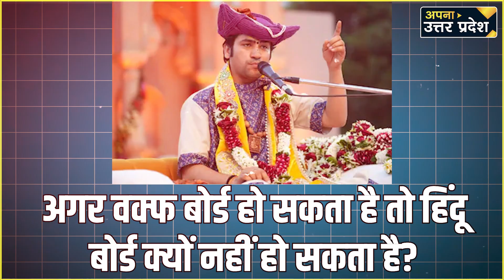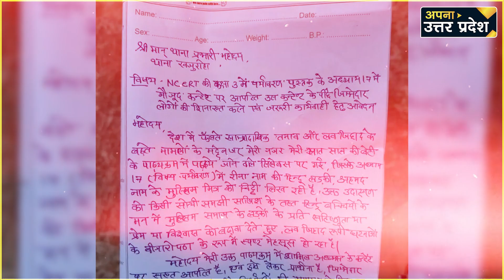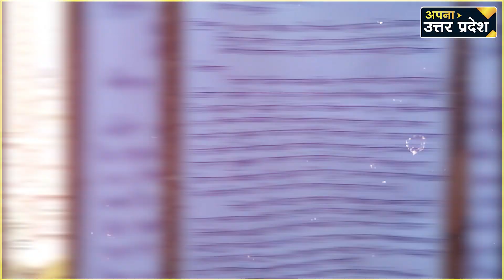हिंदुओं के लिए अब पंडित धीरेंद्र शास्त्री ने मोदी से की ऐसी डिमांड 56 मुस्लिम देशों में मच गया !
हिंदुओं के लिए अब पंडित धीरेंद्र शास्त्री ने मोदी से की ऐसी डिमांड 56 मुस्लिम देशों में मच गया घमासान!